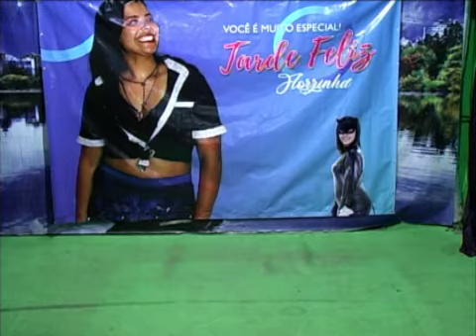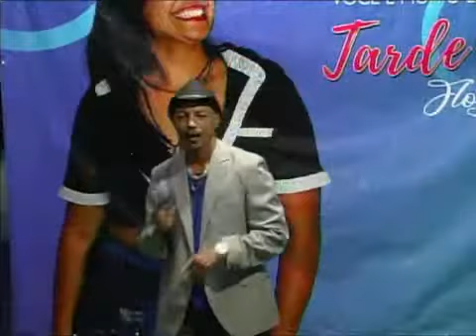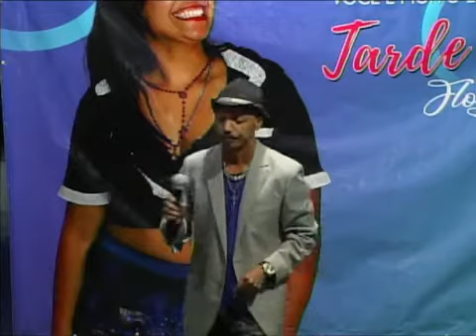Programa Tarde Feliz com Florzinha dia 09 10 21